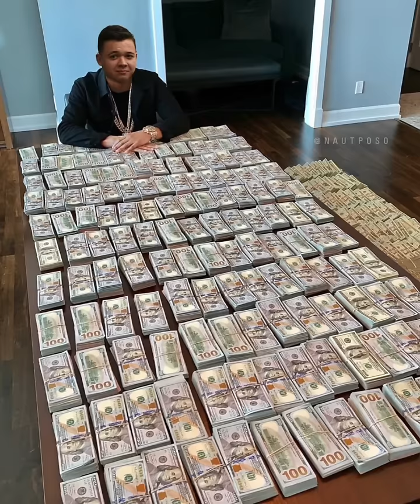Bryson Gray - Like Kyle (Prod. By Don Trochez) (AUDIO)